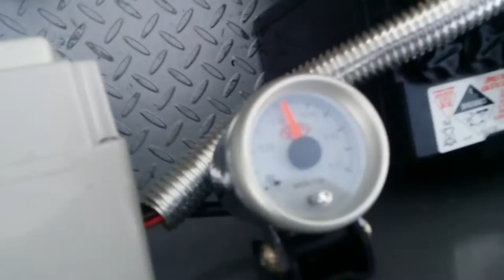Octopus HDA LED Trailer. X & XVP Series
Looking for the essential latest cutting edge advertising machine? It's smart to invest in one of these LED trailers. Take them with you to special events, set them up in the front of your store, leave them unattended over the weekend. Get noticed. Say goodbye to traditional advertising in the paper, online or other sources. This is the new age and we have an affordable advertising machine for you. You could call it a big boys toy. But it's turn key and ready for you to start selling today. Get into the hire business? Did you know a 7 day hire @ $180 day gives you a 6 month ROI.

Ask us about the XVP add on pack.

Call Peter on 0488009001 to make an enquiry. All LED trailers can be tailored to your business requirements and we can even brand them with your company logo and name.

Call Sydney, Australia : 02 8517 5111

LED Trailer, LED Advertising Trailer, HDA Trailer, Event Hire Trailer, High Definition Advertising Trailer, LED Screens, Outdoor TV, Waterproof TV